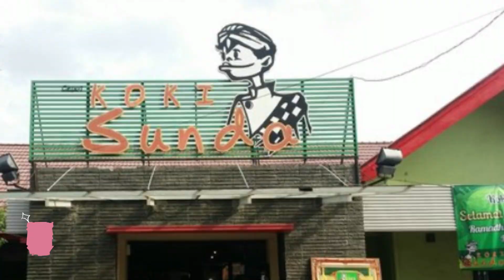Best Restaurants in Medan | Indonesia - English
We spent a long time in finding a list of Top 10 Best Restaurants to Visit in Medan. It includes all of the different entertainment options including things to do in Medan. There are hundreds of other locations here, but we have selected the famous Restaurants to Visit in Medan for you, so you can enjoy your visit. There are many beautiful Restaurants in Medan which people prefer, it depends on their own interest.